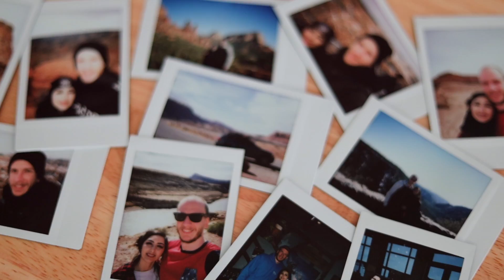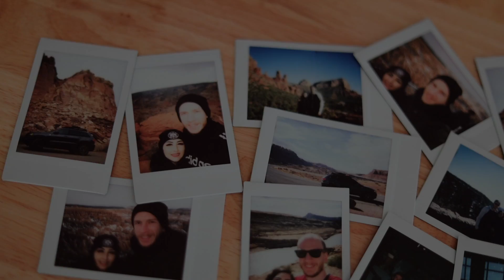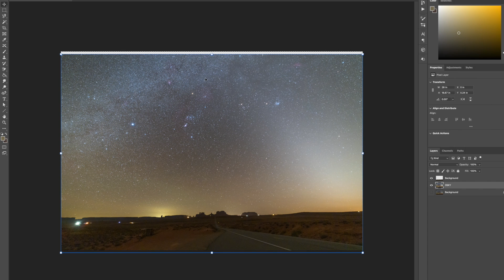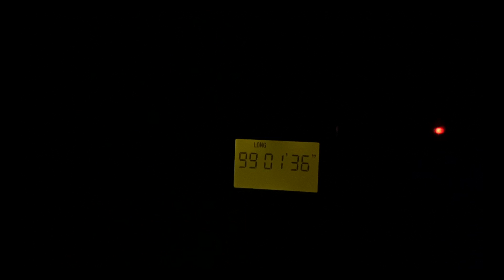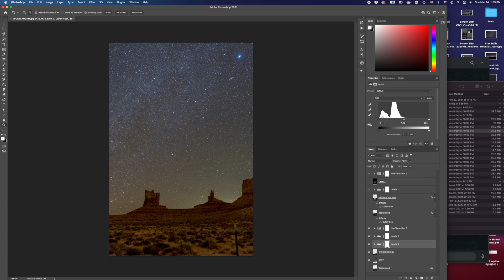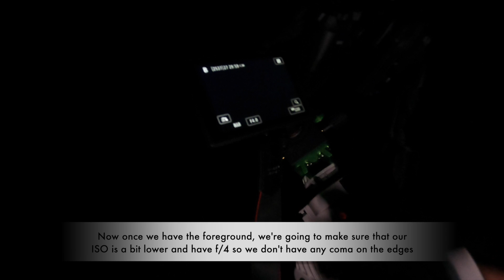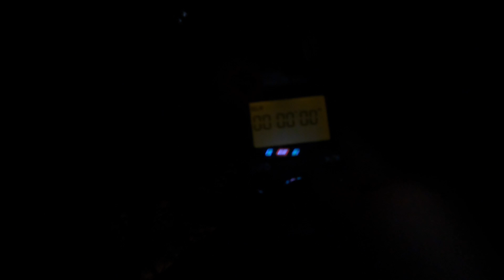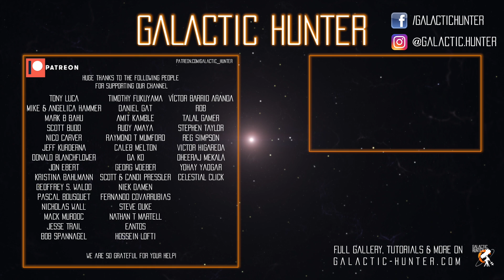Astrophotography on a Road Trip! Milky Way wide field photography in Monument Valley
See the images we got in higher resolution on this post